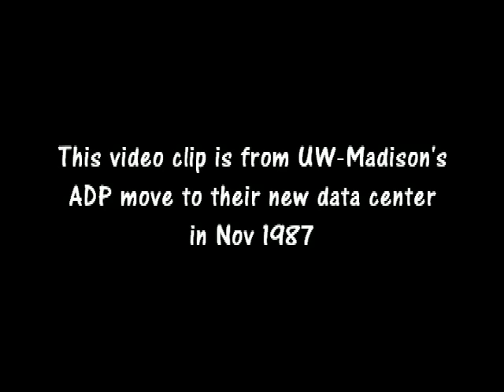Short Clip From 1987 ADP Data Center Move.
Woodie and Dan show just HOW to correctly install an Intel electronic memory box.